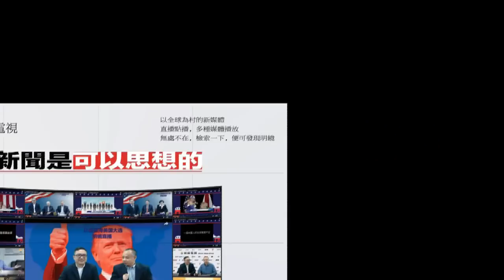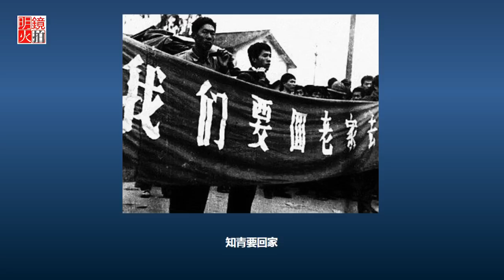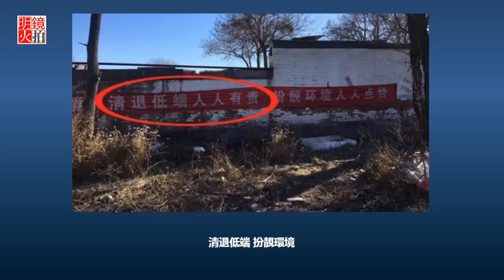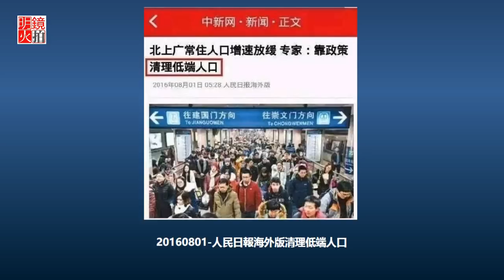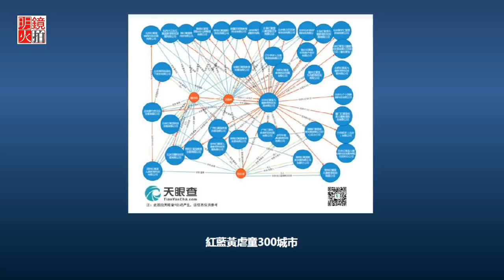直播：扎針，燒人，驅逐，這是哪門子“高端”行為？（《時事評說》2017年11月27日）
時間：紐約時間2017年11月27日晚上8點（北京時間11月28日早上9點）

主講人：邱家軍（@John17Churchill）